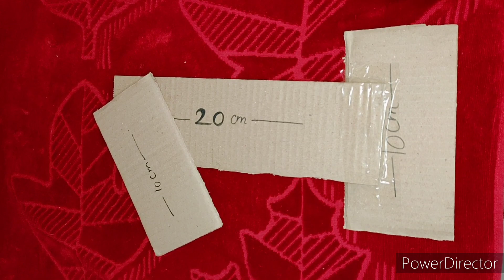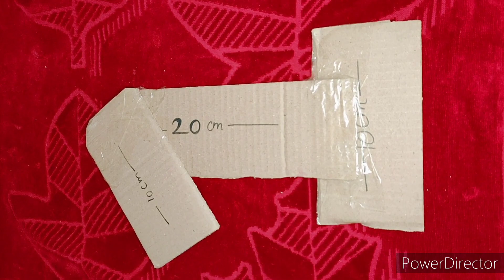DIY 3D Floral Number for Birthday | how to make number 1 | 1st Birthday Decoration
DIY 3D Floral Number for Birthday & Anniversary Decoration | 1st Birthday Decoration |

hey pretty angels to kaise Hain aap SB umeed hai sb thik hoga.. to aaj ki is video me Mai aap k saath share krne wali hu bhot hi creative idea how to make 3D floral number for birthday & anniversary decoration  ..to video achchi lage to video ko like channel ko subscribe aur apne doston k saath share krna na bhule..